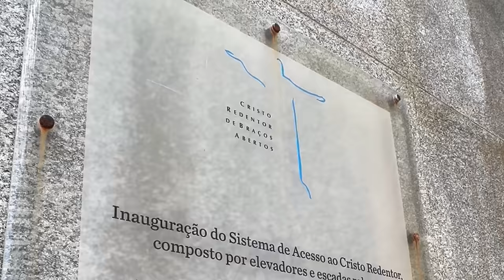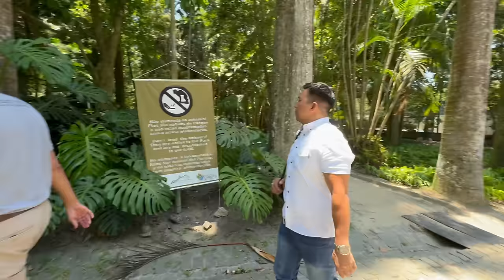FLYING TO BRAZIL + A TOUR ON CHRIST THE REDEEMER | Maricel Tulfo- Tungol